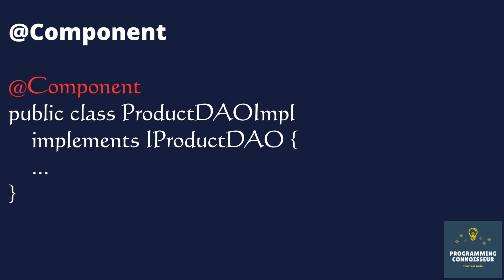Spring Boot Annotations